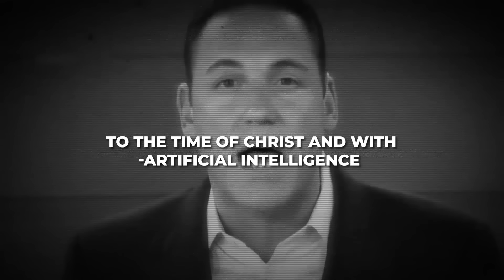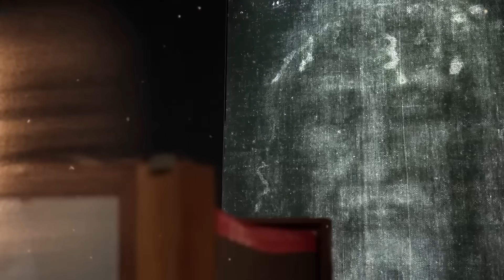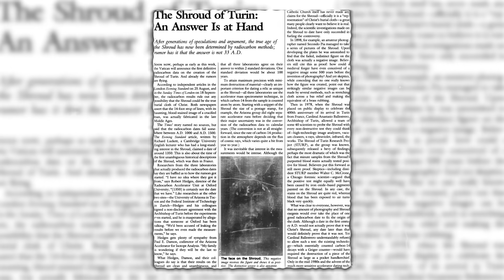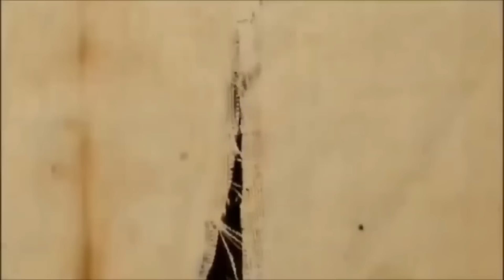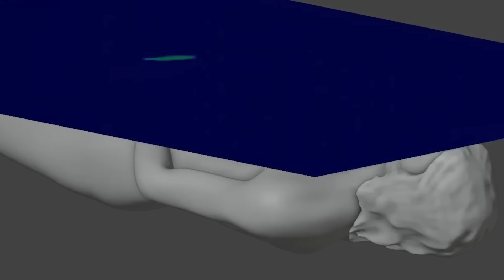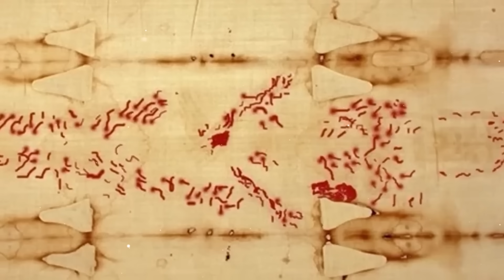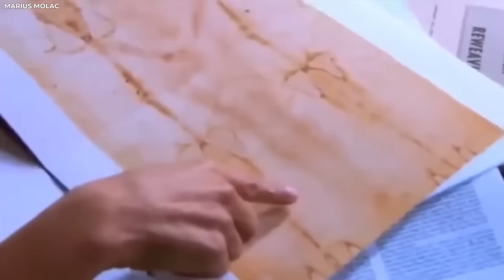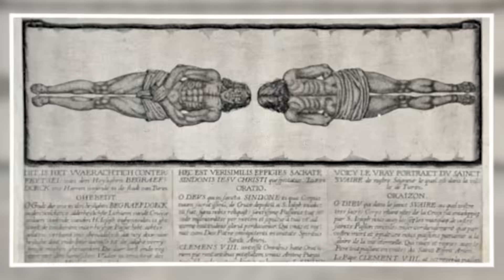What AI Just Found in the Shroud of Turin — Scientists Left Speechless ✝️🤯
The Shroud of Turin has been one of the most studied and debated relics in human history. Believed by many to be the burial cloth of Jesus Christ, it has puzzled scientists for centuries with its mysterious image burned into the fabric.

Now, in 2025, advanced AI technology has revealed shocking new details hidden within the shroud—clues that traditional science never uncovered. What researchers discovered left even the most skeptical scientists speechless.

In this video, we uncover:
📜 The history and religious significance of the Shroud
🔬 Past scientific studies and controversies
🤖 How AI uncovered new hidden details in 2025
⚡ Why this discovery could change everything we thought we knew

👉 Watch until the end—because what AI just found in the Shroud of Turin may be the most shocking revelation yet.